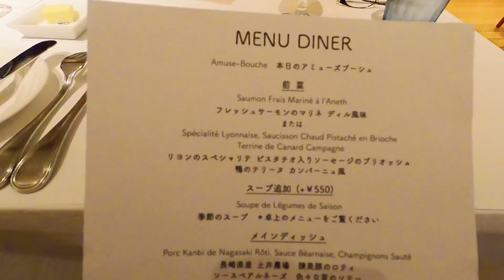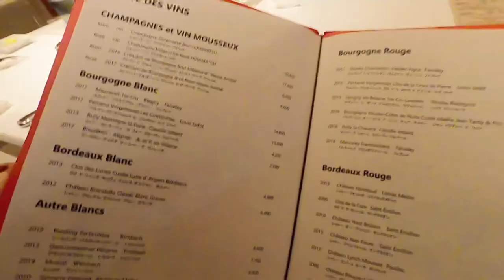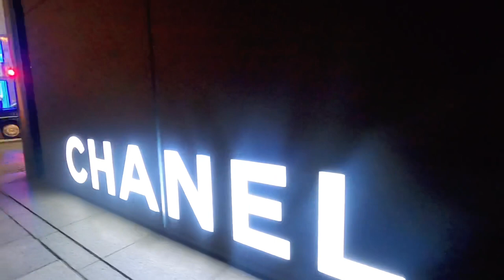【銀座東京】GINZA WALK TOUR & DINNER AT BRASSERIE PAUL BOCUSE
Hello guys, i had fun touring around again at Ginza. The shopping street with famous branded shops and fab restaurants.

*Weekends is the best day to visit Ginza
so you can enjoy walking at the chuo dorii
or main street.